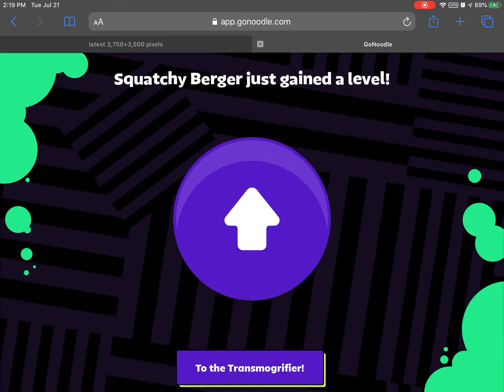Squatchy Berger Levels Up Again